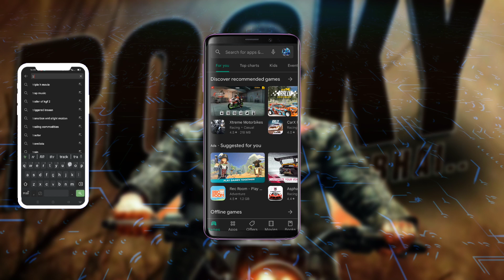K. G. F Official Android Game Explained Malayalam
K. G. F Official Android Game Explained in Malayalam.